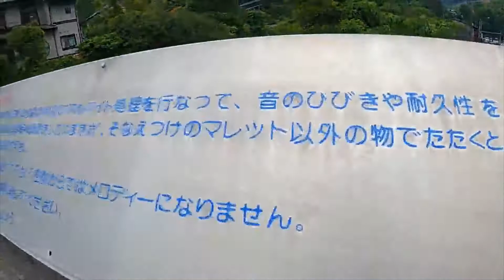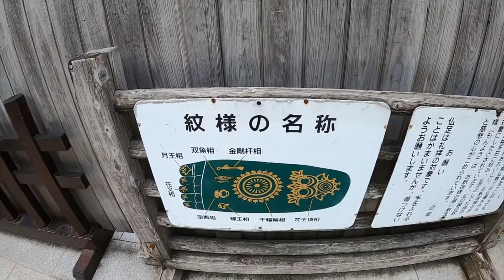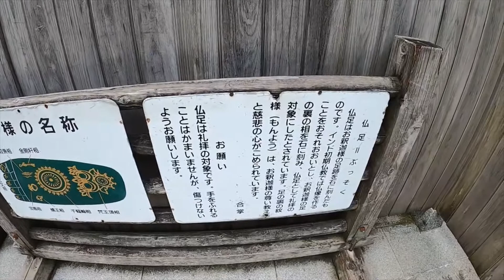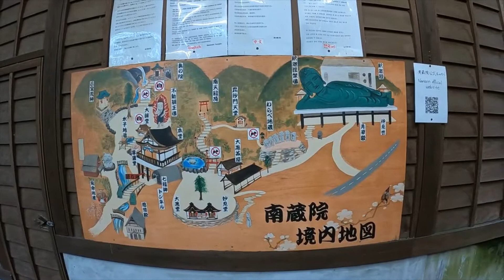Nanzoin | Reclining Buddha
Nanzoin | Reclining Buddha | Hakata | Fukuoka | Japan | Ventures Fan

It is one of the largest bronze pieces in the world.
Total length:  41 meters
Height:  11 meters
Weight:  about 300 tons

Nanzoin is the general head temple and the first amulet-issuing office of Sasaguri Buddhist pilgrimate Route. It is belonging to the Shingon Seet of Mt.Koya. Sasaguri Shikoku was established during the Tenpo era(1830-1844) of the Edo period.But,in 1886, Fukuoka prefectural office ordered them to break the sacred place under the influence of the anti-Buddhism policy. But local people had petitioned the Government for its continued existence for about 10 years. As a result, the Government permitted them to retain it on condition of moving Nanzoin here from Mt.Koyasan. Hayashi Kakuun, the 21th chief priest,who came to Sasaguri when Nanzoin was moved, had been engaged in missionary work eagerly in various places of Kyusyu. Thanks to such people's effort and passion, now Sasaguri Shikoku became one of the three major Shin-Shikoku sacred place. We welcome a large number of pilgrims a year and pray constantly for everybody.

Please check for current schedule and accuracy.